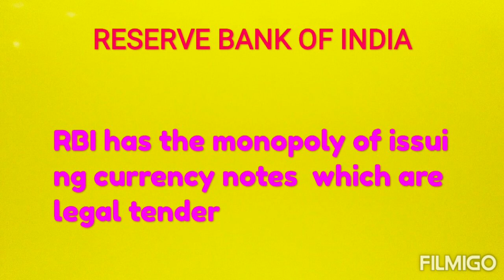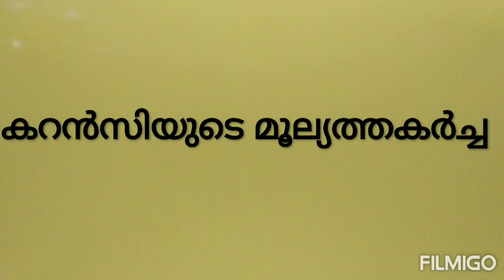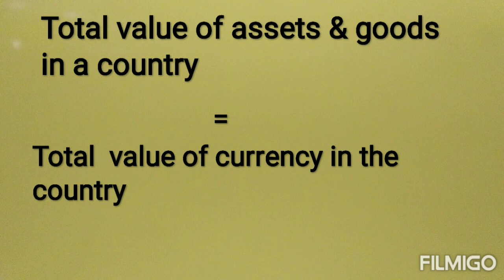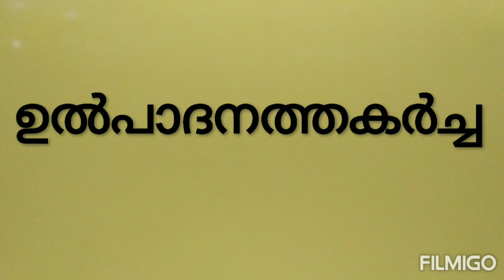റിസർവ് ബാങ്ക് പരിധിയില്ലാതെ കറൻസി അച്ചടിച്ചിറക്കിയാൽ എന്താണ് കുഴപ്പം? /Why can't RBIprint more money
Daisen joseph

റിസർവ് ബാങ്ക് പരിധിയില്ലാതെ കറൻസി നോട്ടുകൾ അച്ചടിച്ചിറക്കിയാൽ പണപ്പെരുപ്പം,  കറൻസിയുടെ മൂല്യതകർച്ച, സാമ്പത്തിക തകർച്ച, വിലക്കയറ്റം എന്നിവയുണ്ടാകും. ഇതൊക്കെ എങ്ങനെയാണ് സംഭവിക്കുക എന്ന് വളരെ ലളിതമായി വിശദീകരിച്ചിരിക്കുന്നയാണ് ഈ വീഡിയോയിൽ. പരിധിയില്ലാതെ കറൻസി അച്ചടിച്ചിറക്കിയാൽ രാജ്യത്തെ എല്ലാവരും പണക്കാരാകില്ലേ  എന്ന സംശയത്തിന് ഉത്തരം കൂടിയാണ് ഈ വീഡിയോ.